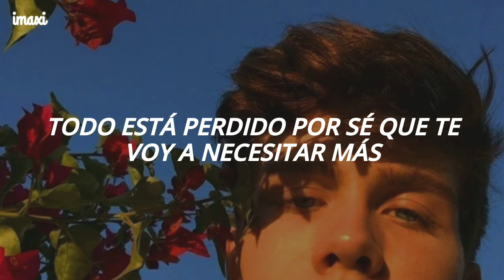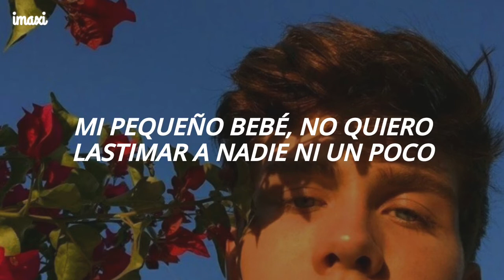EMO, Marissa - All Alone (From The Next 365 Days) | Español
EMO, Marissa - All Alone (From The Next 365 Days) // Sub Español
EMO, Marissa - All Alone (From The Next 365 Days) // Subtitulado